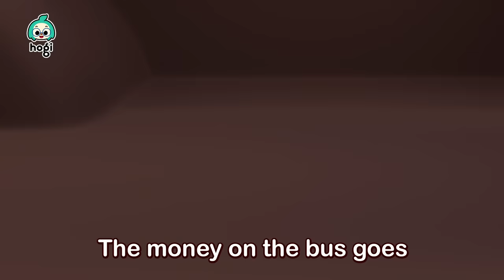Twinkle Twinkle Little Star and More! | +Compilation | Sing Along with Hogi | Pinkfong & Hogi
Let's sing along with Hogi and Pinkfong!